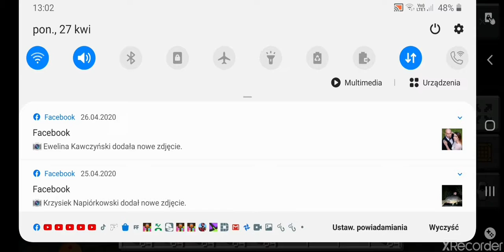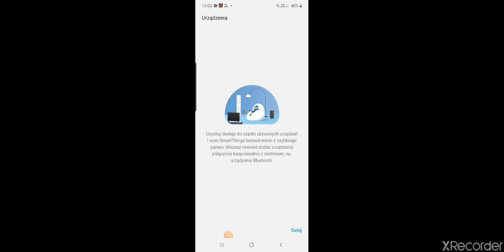BUDOWANIE Z KAROLEM